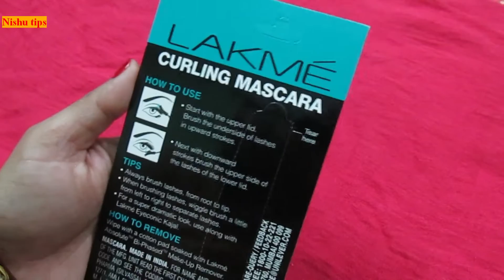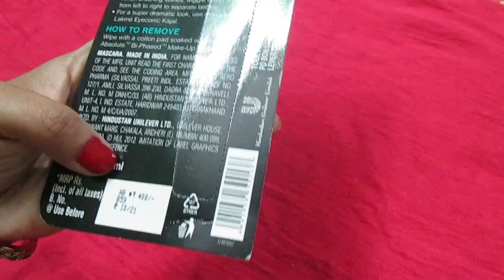Lakme Eyeconic curling mascara black review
"Beauty is when you can appreciate yourself. When you love yourself."

Love.